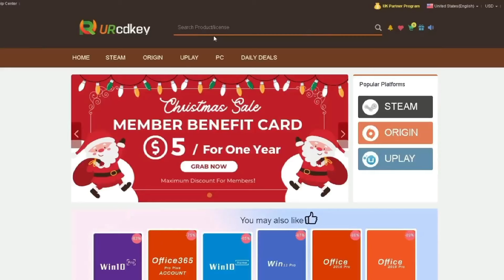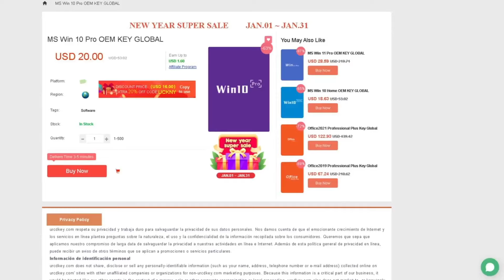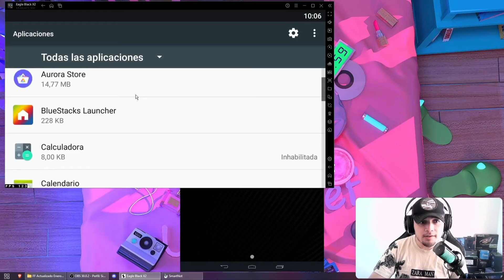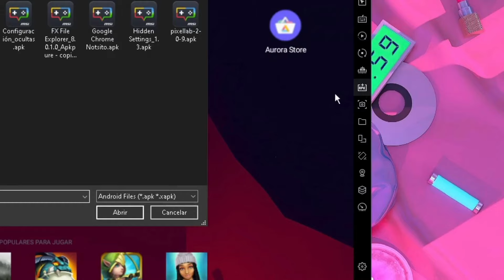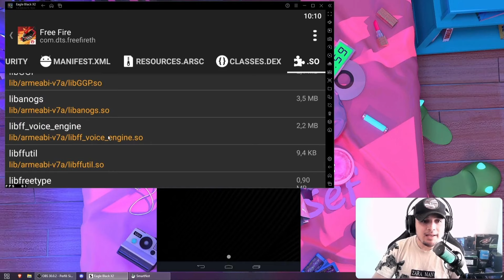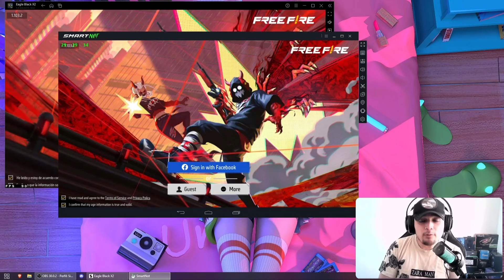CORRE! 🚨COMO ACTUALIZAR FREE FIRE EN TODOS LOS EMULADORES ✅Free Fire Global Actualizado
☑️COMPONENTES DE MIS DOS PC:

🔥MI NOTEBOOK:🔥
4GB RAM
2 NUCLEOS

16GB RAM
4 NUCLEOS